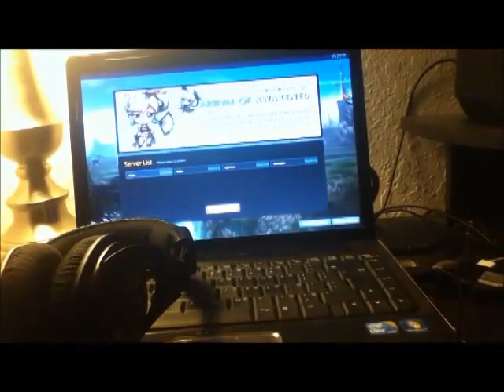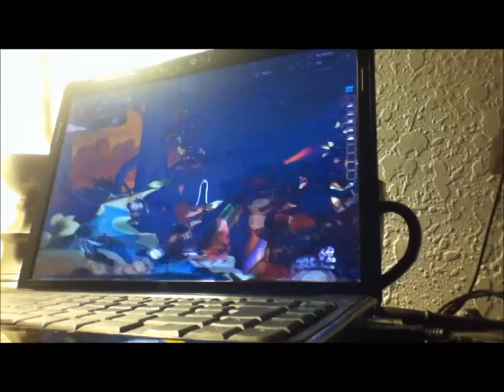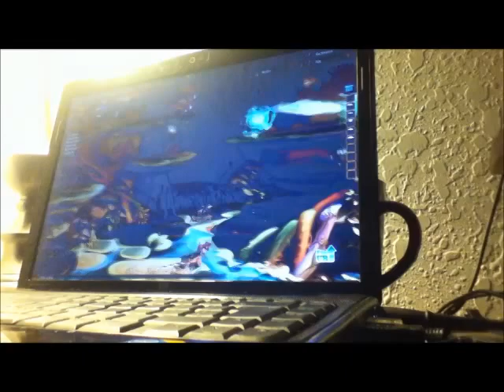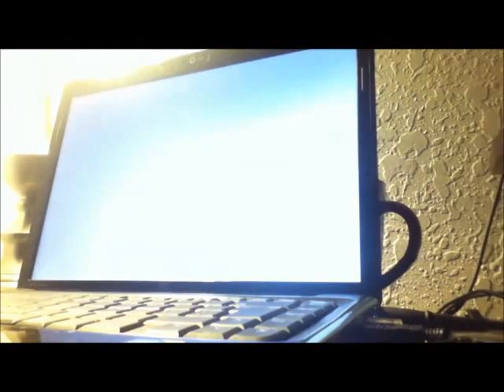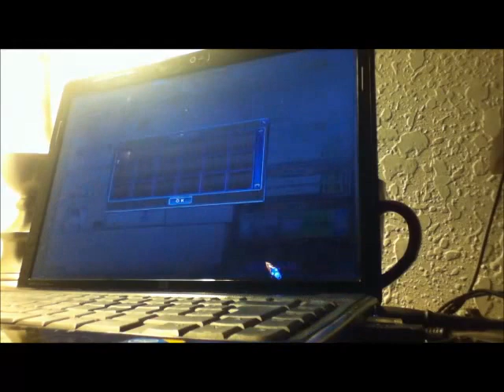Grand Chase Heroes playing with Rins :P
h4h4h4h4h4h gud vid huh
lol